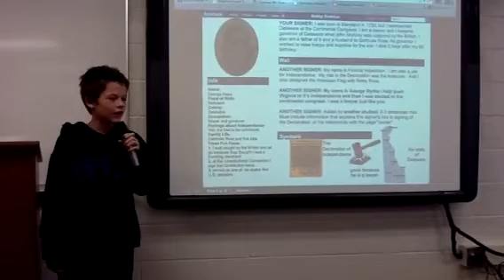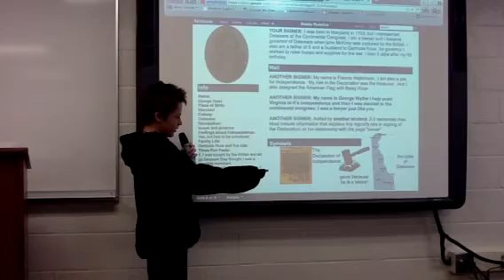Signers of the Declaration - George Reed